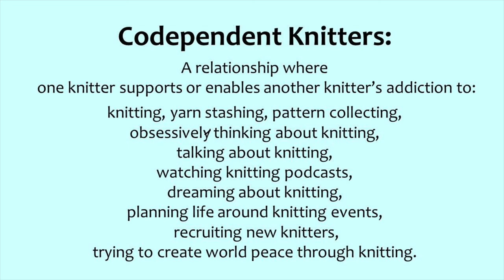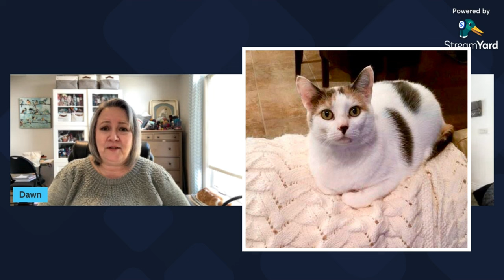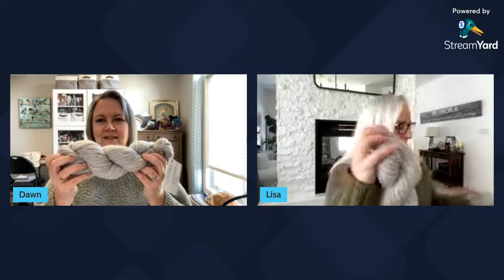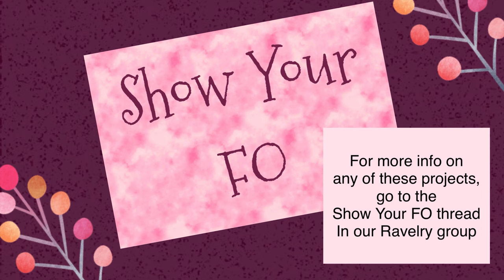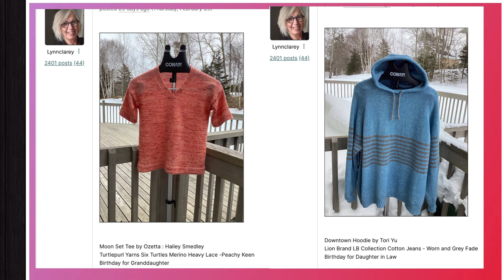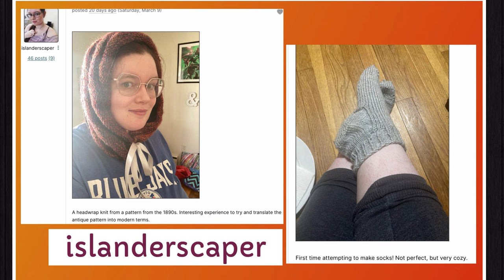Episode 72: Wool and Woolier Wool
This podcast is about knitting and all related things, and other crafts too plus a whole lot of fun. It is produced by The Codependent Knitters, Lisa and Dawn.

Join our MALs, details on our Ravelry Group:
Crochet Til May garment CAL - January 1 through May 31, 2024

What We Are Wearing:
Dawn - Field sweater by Camilla Vad knit in Holst Garn Coast, "Olive".
Lisa -

Lisa's Projects:

Lumme by Sari Noordlund knit in DeRerum Natura Gilliatt Merlot, Geoland and Bruyere.
Aldous sweater by Isabel Kraemer knit in Di Gilpin, Lalland in colour Broch from The Knitting Loft

Dawn’s Projects:
Isla Granny Square sweater by Lakeside Loops knit in KnitPicks CotLin.
Njord DK Socks by Nancy Wheeler knit in Schwedenrot Yarns luxury sock yarn "Sage Vintage".
Drops Fabel socks colour 677.
Woven scarf - Cascade 220 SW Wave.
Helical socks - vanilla sock with afterthought heel knit in Malabrigo Ultimate Sock 736 Gloria and Leo & Roxy Basics Antique Aubergine.
Riptide fingerless mitts by Jennifer Shiels Toland in Di Gilpin Lalland DK colour 1910 Storm Petrel from The Knitting Loft.
Crochet Granny Square scrappy rectangle blanket.

Everything Else:
Crochet square blocker - amazon

Find us on Ravelry: The Codependent Knitters Podcast, dawnamaw, Lisa-mc

The Knit's Best Thing (Dawn's bags) @knitsbestthing on Instagram
Music: Asagao by Asuka Ito, courtesy of iMovie Soundtracks library
Graphic design of our logo by the amazing April Roy.

Ummm what happened to our notes??  we're working on putting them back!